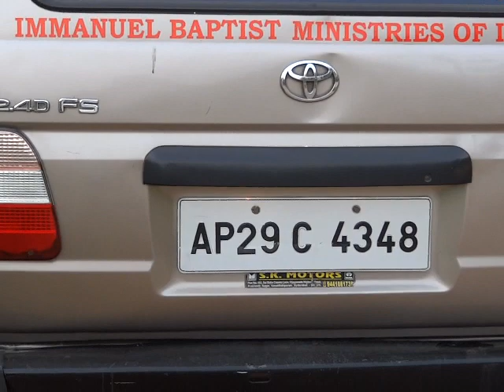Pastor Chandra Sekhar's ministry ,IBMI Team in Hyderabad,India .MP4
In this report you can see the attempts of the enemies of Pastor Chandra Sekhar's ministry to illegally construct a church building at night  in the piece of land that was allotted to Pastor Chandra Sekhar for his church building...Please
pray for God to intervene and help solve the issue between two local churches
the other one being led by a wealthy pastor. For more information please Call
-Bro.Sudhir   at